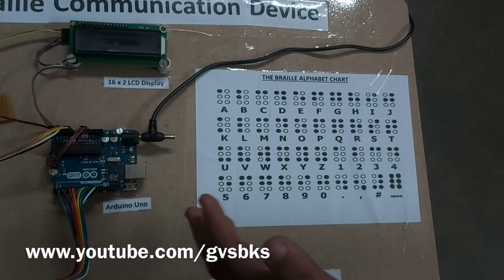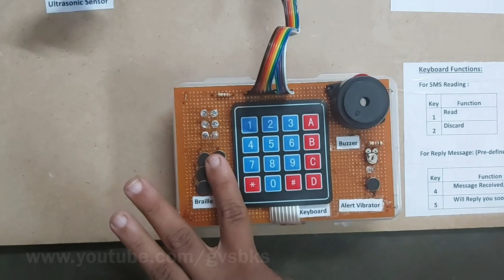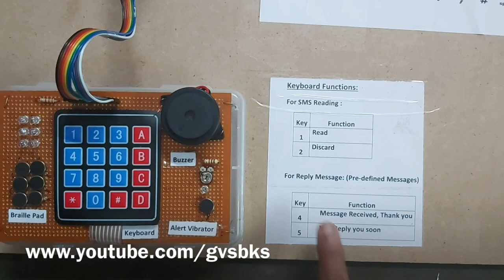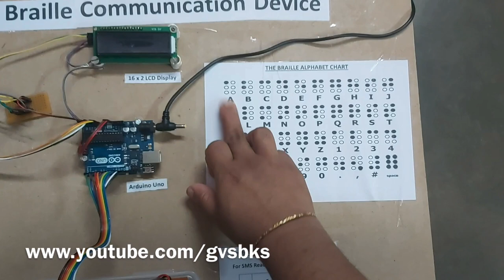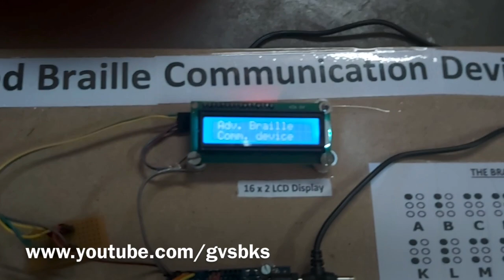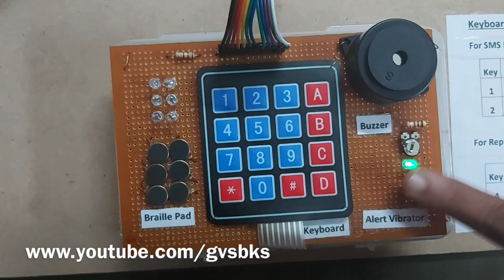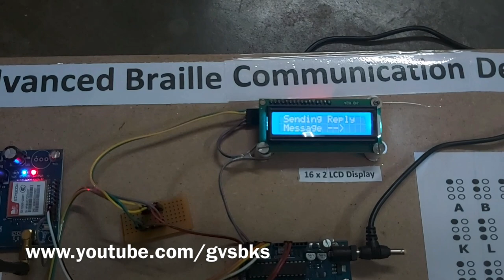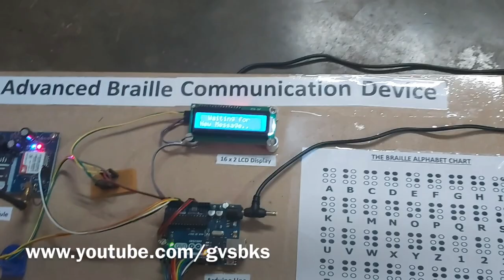Advanced Braille Communication Device | SMS for Blind Deaf people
How The Blind deaf people can able to read SMS ?
In this video we have a solution for that, we did a small project that allows the the blind & deaf people to read SMS.
we have used arduino uno , GSM Module , Keyboard & Vibrating motors for this project.

Thanks for Rekha mam for giving voice over for this video.